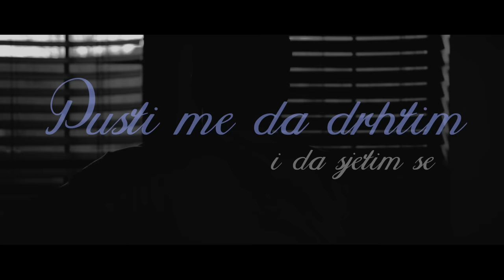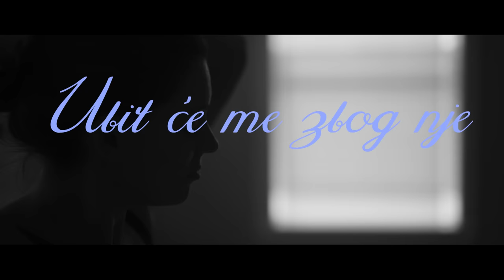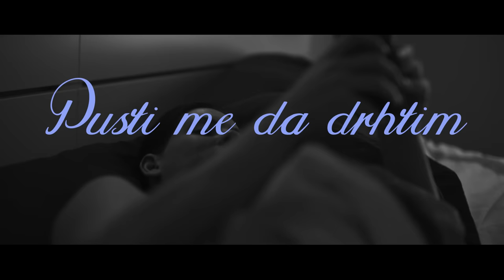Tutti Frutti - Stvari lagane (Official lyric video)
Tutti Frutti - Stvari lagane
Album: Stvari lagane

Glazba: NENAD NINČEVIĆ
Tekst: NENAD NINČEVIĆ
Aranžman: MIRKO KRSTIČEVIĆ
Videoprodukcija: CroRec Video

Tekst pjesme:
Oba oka sklopi, dobri anđele
to što noćas šutim nije zbog tebe
ti bi nešto brzo da te podigne
a meni noćas pašu stvari lagane

nek' oproste mi tvoje dječje godine
ti bi nešto vruće da te zagrije

Pusti me da drhtim i da sjetim se
kako su me njene usne ljubile
neke tuge nikad se ne prebole
ubit će me zbog nje stvari lagane